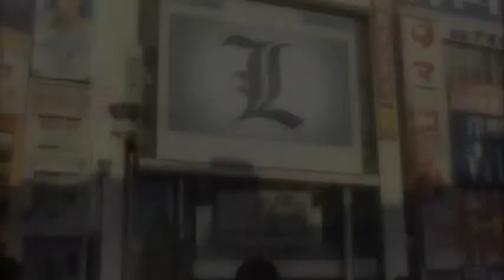Тетрадь Смерти \ Death Note; Канцлер Ги & Bregan D'Ert - Тень на стене